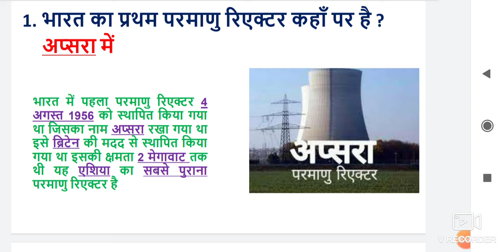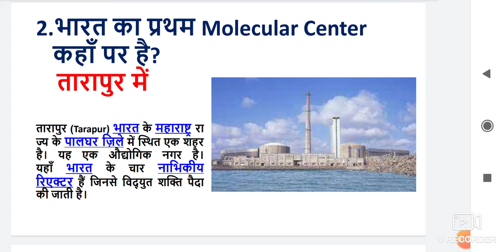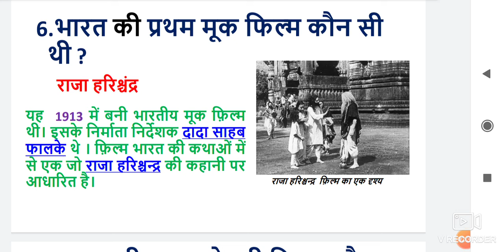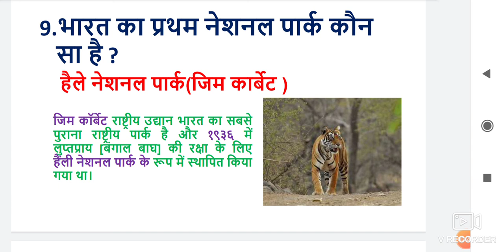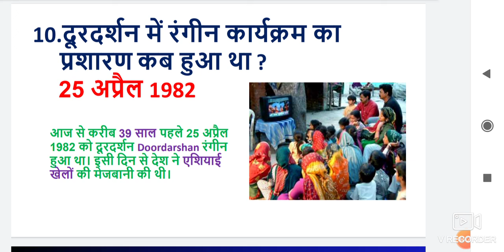General Knowledge | GK | Bharat me pratham part-1 | Target study point by RK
सामान्य ज्ञान / जनरल नॉलेज / GK
General Knowledge | GK | Bharat me pratham | Target study point by RK
सामान्य ज्ञान
जनरल नॉलेज
भारत का प्रथम परमाणु रिएक्टर कहाँ पर है ?
भारत का प्रथम Molecular Center   कहाँ पर है?
भारत का प्रथम विश्वविद्यालय कौन   सा है ?
प्रथम एशियाई खेल का आयोजन         कहाँ पर हुआ था ?
भारत का प्रथम दूरदर्शन केंद्र कहाँ   पर है ?
भारत की प्रथम मूक फिल्म कौन सी  थी ?
भारत की प्रथम बोलती फिल्म कौन  सी थी ?
भारत में  प्रथम जनगणना कब हुई  थी ?
भारत का प्रथम नेशनल पार्क कौन   सा है ?
दूरदर्शन में रंगीन कार्यक्रम का     प्रशारण कब हुआ था ?